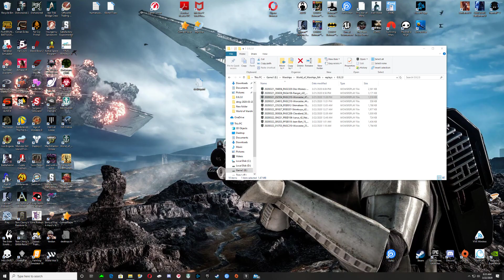Worcester Ranked Armsrace